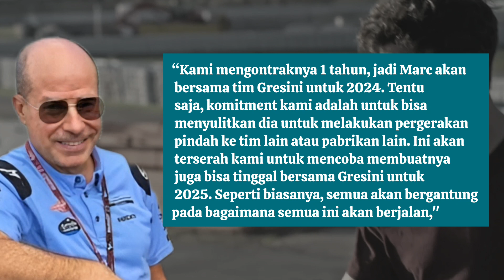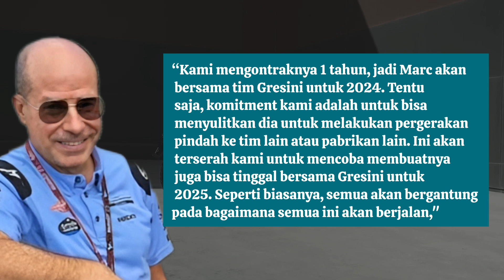Gresini Akan Pagari Marc Marquez Biar Bertahan Lebih Lama